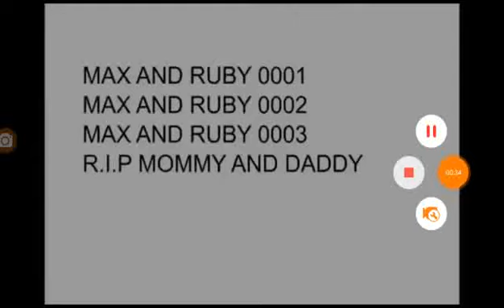Defeats of My Favorite Villains Part 1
Max and Ruby 0004 From Max and Ruby Lost Episode: Max and Ruby 0004
Man Ray From SpongeBob SquarePants
Risky Business From The LEGO Movie 4D: A New Adventure
Brooklyn T. Guy From SML Movie: Bowser Junior Goes to Military School Part 2
Pennywise/IT From SMG4: Mario vs IT
Exetior/Sonic.EXE From Sonic.EXE: Nightmare Beginning
Gooigi From SMG4: Mario vs IT
Inner From Sonic.EXE: Tower of Millennium